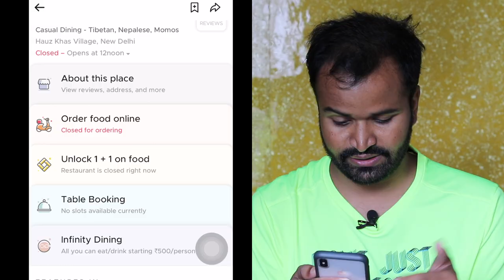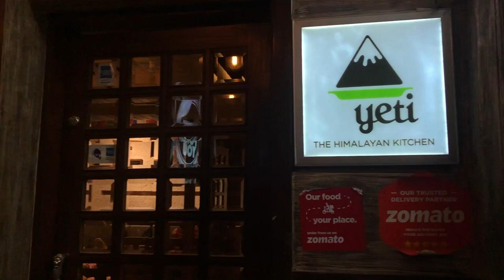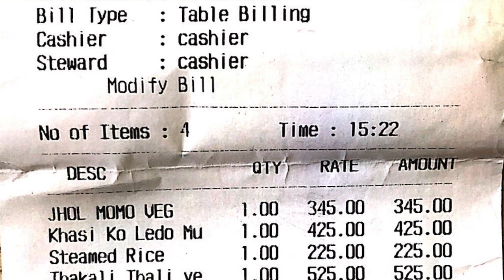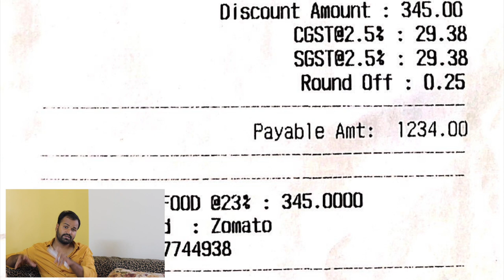Zomato Gold Deal | Zomato Gold Secretes Revealed | जानिये पूरा सच Zomato Gold Ka !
🙏 Namashkar Fellows 🙏

Iss video mai aapse baat karne wala hoon Zomato Gold ke Deals ke baare main !!

Topics Covered :-

How to use zomato gold ?
Buy zomato Gold?
Zomato gold offers ?

Camera : Canon 80D
Mic : Snowball White/Clip Mic
Editor : Final Cut Pro X
Laptop : MacBook Pro
Sound Editor : Audacity

Namaskar Fellows 🙏